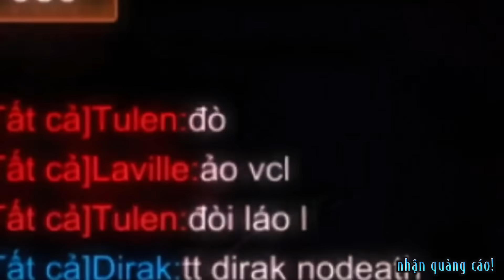Tiktok Liên Quân 2023 || Ilumia Khải Huyền Thiên Hậu Bình Dương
▶Cre: TikTok
▶Edit: Văn Sơn
Thời gian đăng video lịch cả tuần : Ngẫu nhiên

©Bản quyền thuộc về: Sơn Lịe